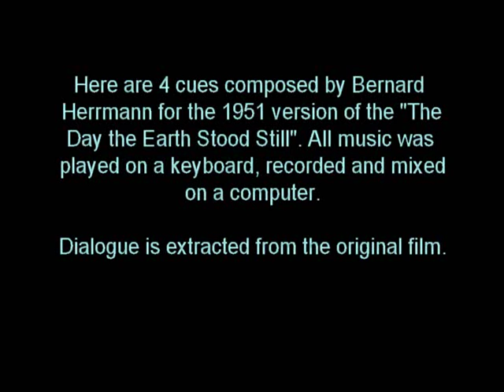Gort: Klaatu Barada Nikto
Here is a set of 4 cues written by Bernard Herrmann for the 1951 version of "The Day the Earth Stood Still. Each score was played on a keyboard, recorded and mixed on a computer. Dialogue was extracted from the movie. The cues are named The Glowing, Alone, Gort's Rage and Nikto.